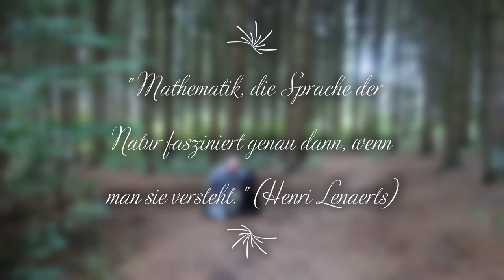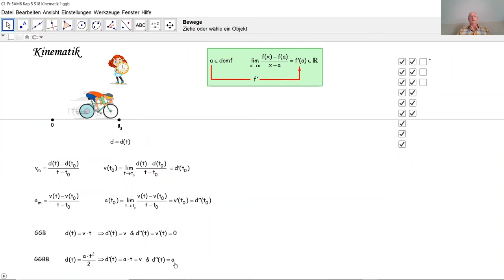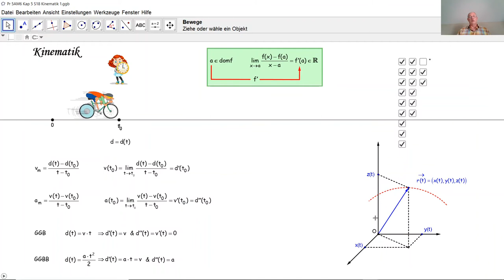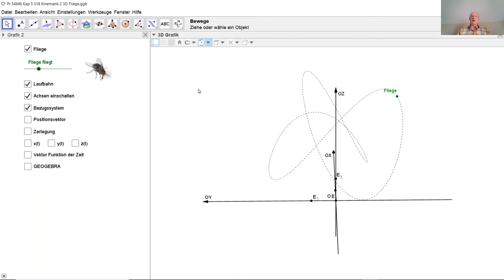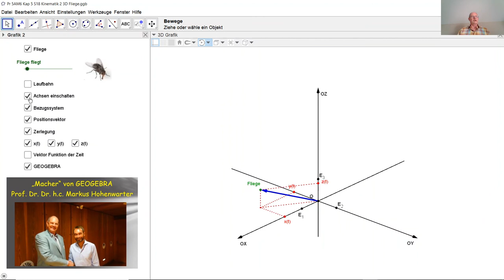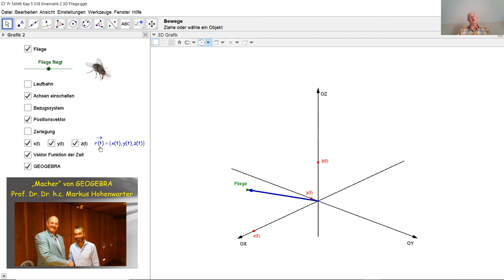Ableitung in der Kinematik D5023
D5023 Die Geschwindigkeit als Ableitung. Die Beschleunigung als zweite Ableitung. Hier wird der schwierige Übergang von der Ableitung aus der Mathematik zur Kinematik (Bewegungslehre) aus der Physik erklärt.